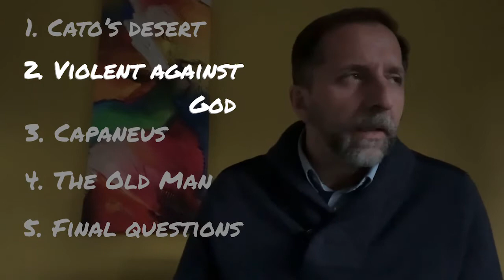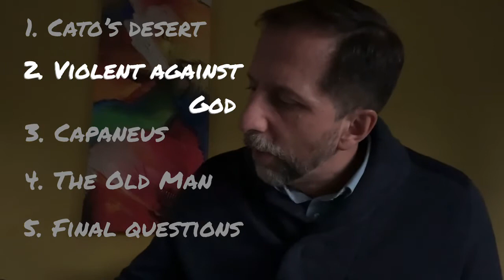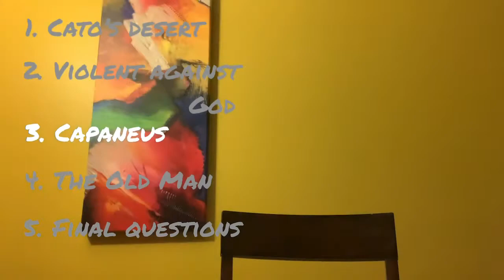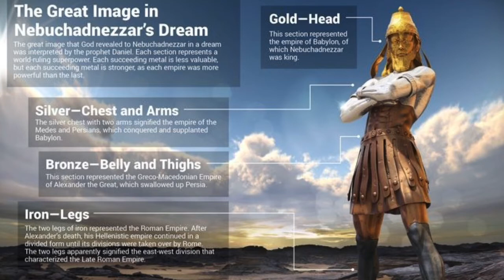INFERNO CANTO 14 explained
Synopsis and analysis of Canto XIV of Dante’s Inferno.

English translations used for this video:
1) Robert Pinsky, "The Inferno of Dante: A New Verse Translation", Bilingual Edition.
2) Mark Musa, The Divine Comedy Vol. I: Inferno